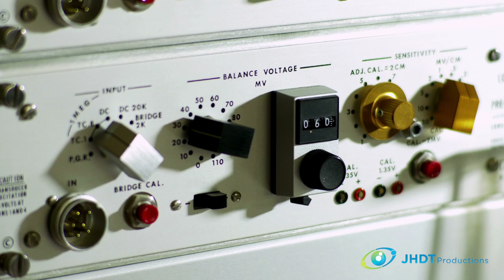The polygraph test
Shot on the Panasonic GH4 at 4K